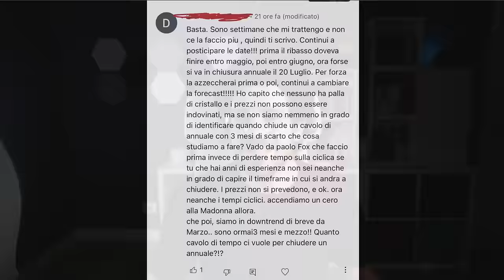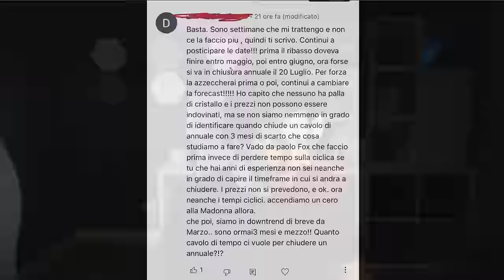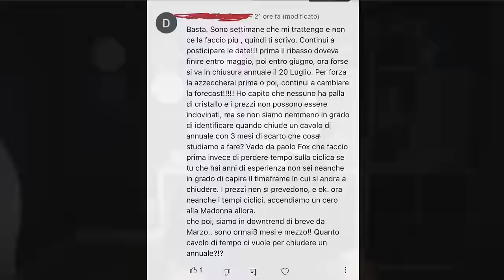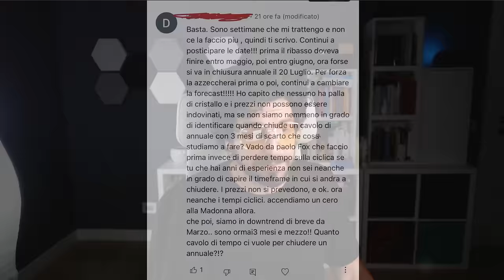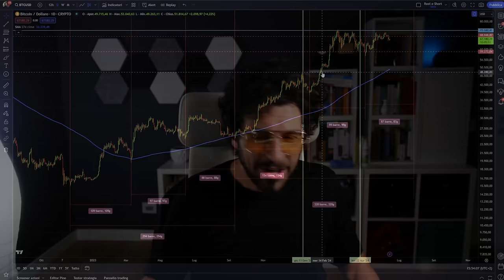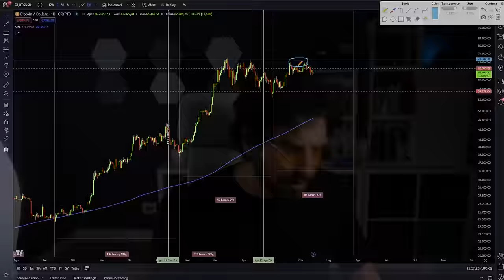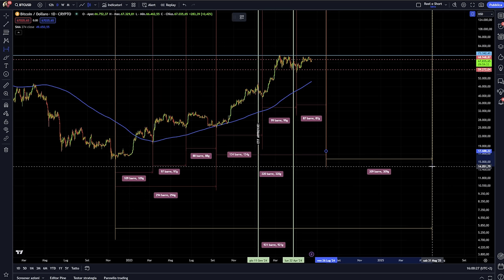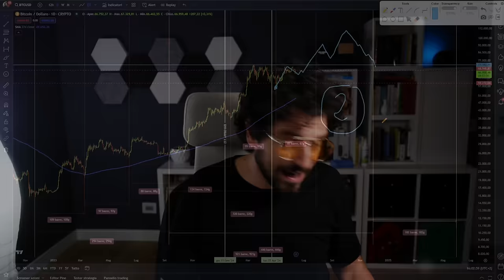BITCOIN CICLI DI LUNGO PERIODO AGGIORNAMENTO GIUGNO 2024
🔥50$ AIRDROP IN REGALO

Bitcoin analisi ciclica e news di lungo periodo. Aggiornamento globale
Rispondo ad un utente e aggiorno tutti gli scenari ciclici su bitcoin per il lungo periodo.
Stay Crypto

___________ SOMMARIO ___________
00:00 "Vado da Paolo Fox che faccio prima" :)
02:30 Bitcoin: Quando chiuderà il ciclo annuale?
05:00 Bitcoin i mesi a cui fare seriamente attenzione
07:00 È più difficile prevedere i prezzi o i tempi ciclici?
09:50 Bitcoin 2 scenari possibili per il ciclo annuale
12:30 Bitcoin scenario 1 ciclo di lungo periodo
17:30 Bitcoin Analizziamo lo scenario 2 sul ciclo annuale

LA MIA ATTREZZATURA VIDEO: